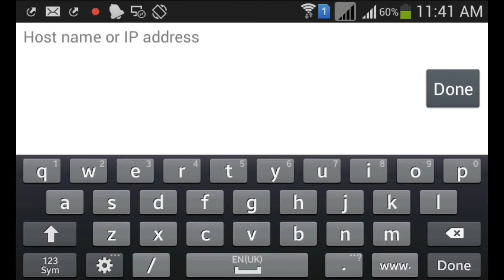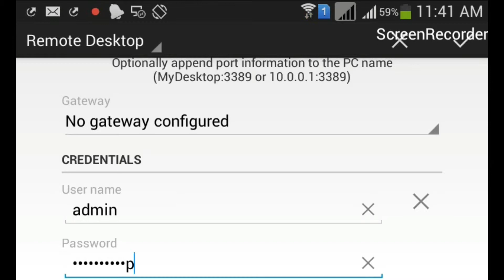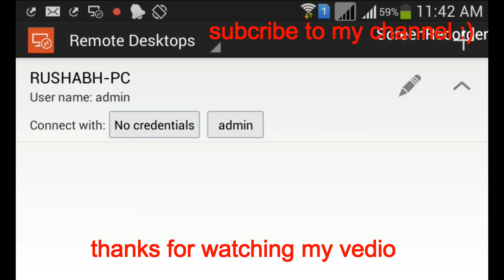configure "RD CLIENT" app on android device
in this vedio i will show "how to remotely/remote connect pc with android phone"